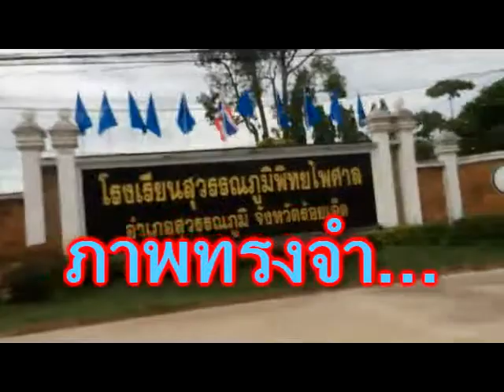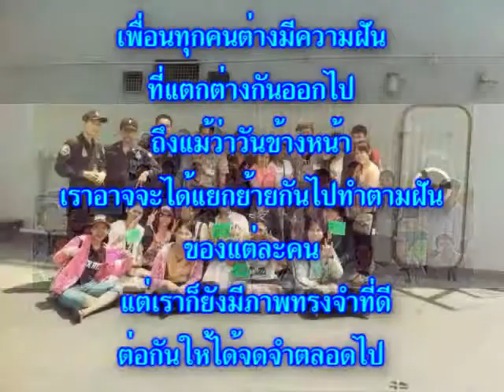MV SWP ภาพทรงจำ -เล้าโลม 6014-57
นางสาวศศิประภา ทำสีทา
ชั้นมัธยมศึกษาปีที่ 6/14 เลขที่ 16
 เสนอ
คุณครูวีระยุทธ บุญรักษา
โรงเรียนสุวรรณภูมิพิทยไพศาล
วีดิโอนี้จัดทำขึ้นเพื่อการศึกษาในรายวิชาคอมพิวเตอร์มัลติมีเดีย ปีการศึกษา 2557